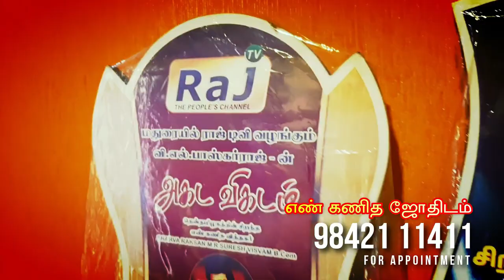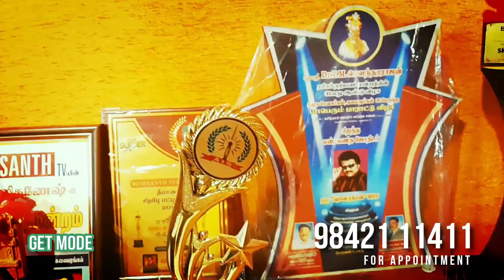பெயர் எண் 39 / பெண் குழந்தைகளின் பெயர்கள் / New Girl Baby Name Value 39 / 9842111411 / K.N. KARTHICK